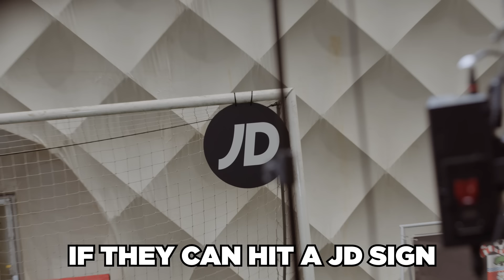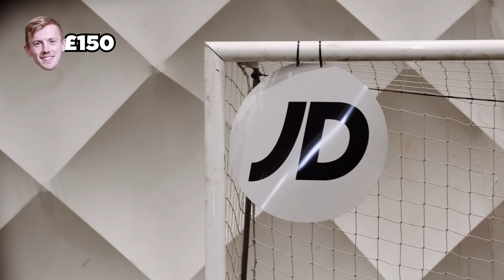CHUNKZ VS JAMES WARD PROWSE VS SHARKY FREE KICK CHALLENGE TO WIN YOU MONEY!!!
We set CHUNKZ and SHARKY are challenge to raise as much money for you to win as possible at SOUTHAMPTON FC's training ground with a series of testing skill based tasks, but the real challenge arrived when the best free kick taker in the Premier League JAMES WARD PROWSE stepped up to see whether CHUNKZ is as good at set pieces as he claims.